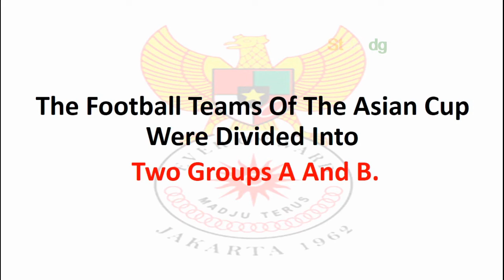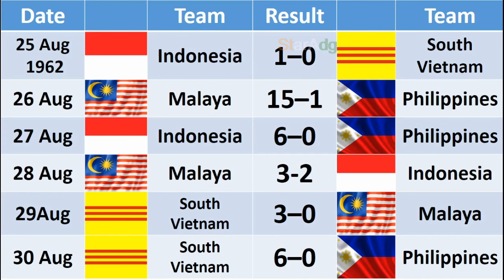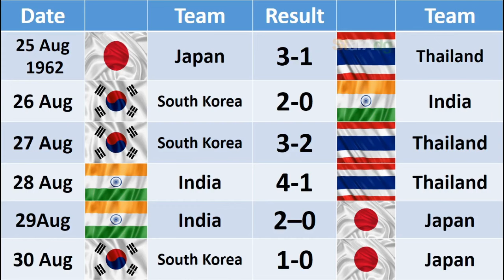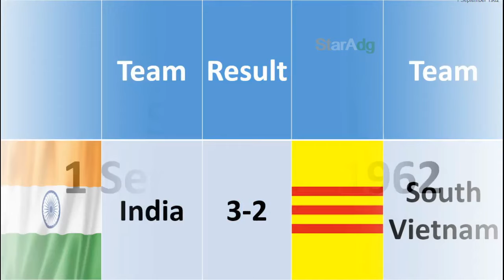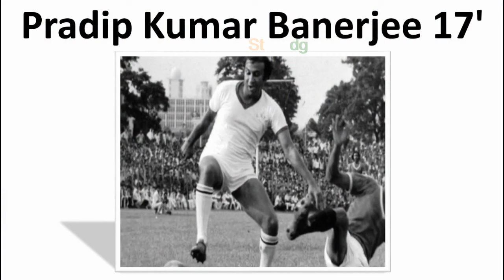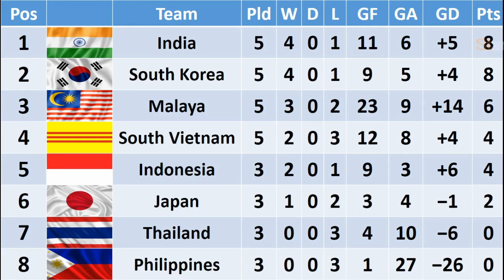INDIA WON THE GOLD MEDAL IN FOOTBALL AT THE 1962 ASIAN GAMES.